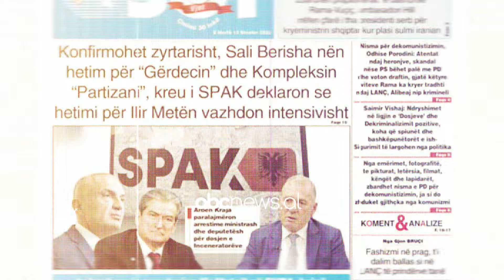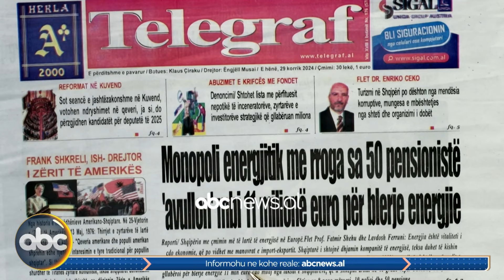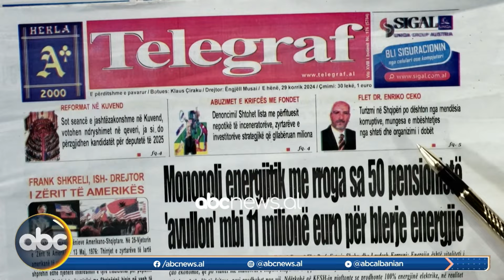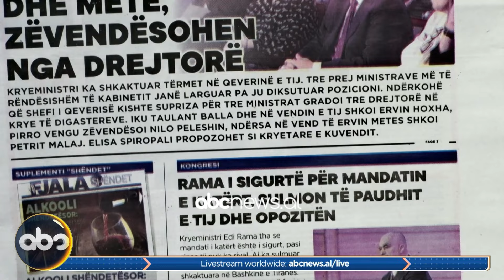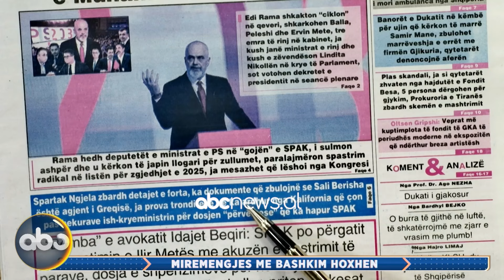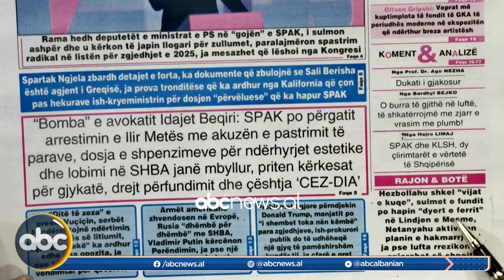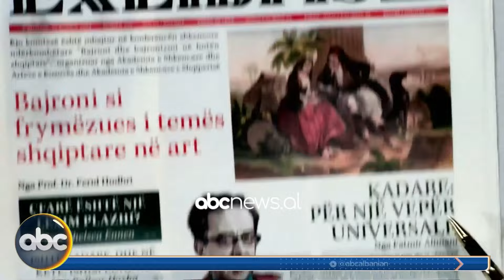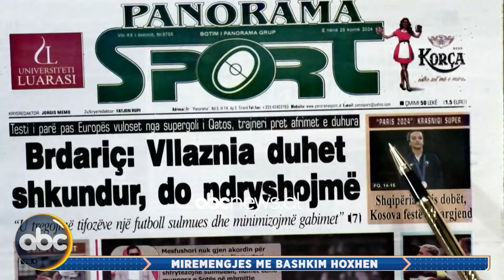29 Korrik 2024, “Shtypi i ditës” – Mirëmëngjes me Bashkim Hoxhën | ABC News Albania